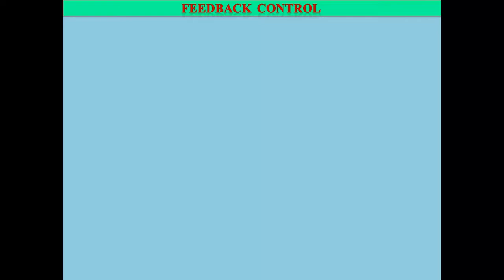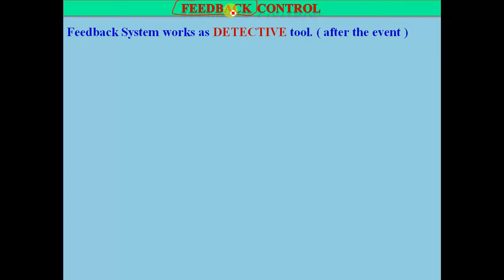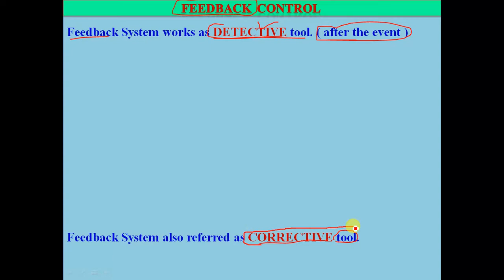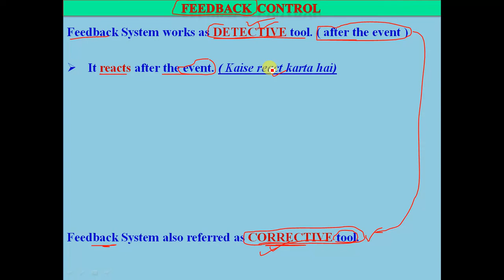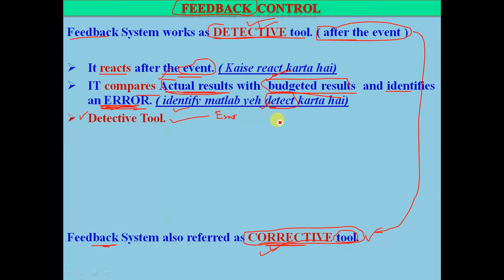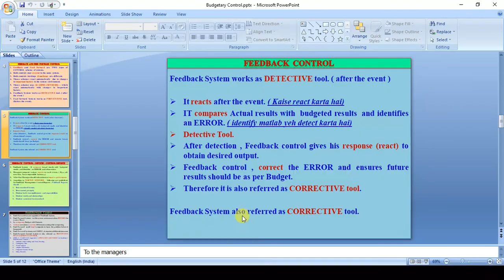Budgetary Control - Feedback Control System - Detective and Corrective Tool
In this video we will learn logic of Feedback Control System -